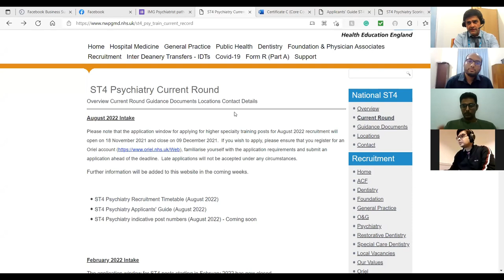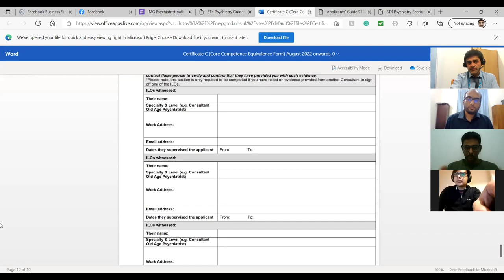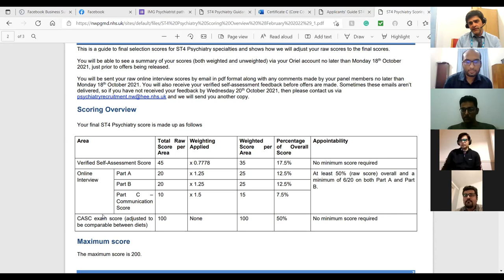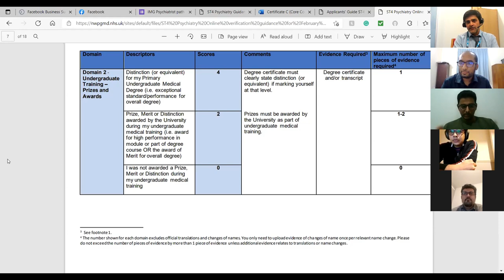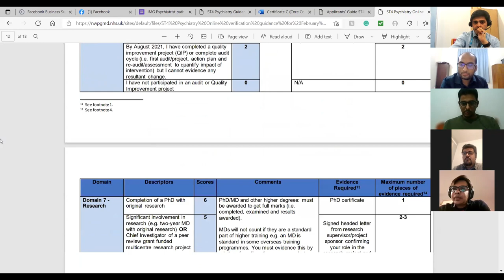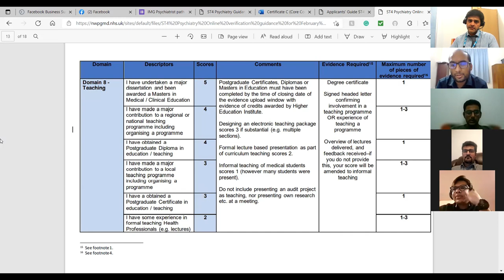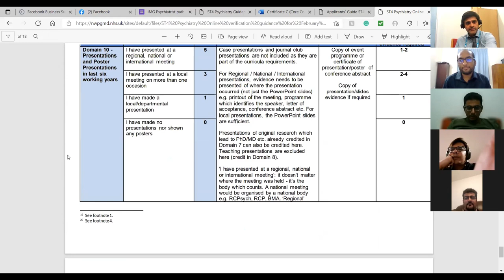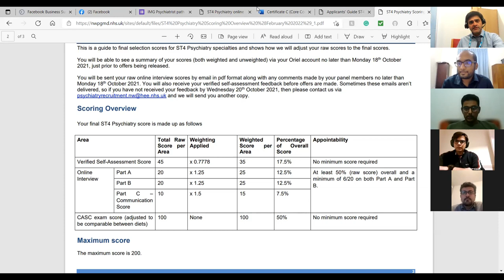IMG Psychiatrist Path to ST training in Psychiatry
(Recorded 4th Nov 2021)

IMG doctors may follow a different path to ST training in comparison to the UK trained Psychiatrists and IMG doctors may pass the MRCPsych exam while working in home countries, non-training or on the MTI posts.

This event was online interaction with some IMG Psychiatrists who secured ST training in the last recruitment cycles (Aug 2021 and Feb 2022) and they shared their experience of Certificate C, self-ranking using experience from the outside of the UK, GMC registration and the interview process.

The participants included:
Dr Anubhav Naik (ST4 in SLAM)
Dr Amit Chougule (ST4 in Cambridge)
Dr Saqib Siddique (ST4 IN North West England)
Dr Vineet Sukumar (to be ST4 in Yorkshire form Feb 2021)